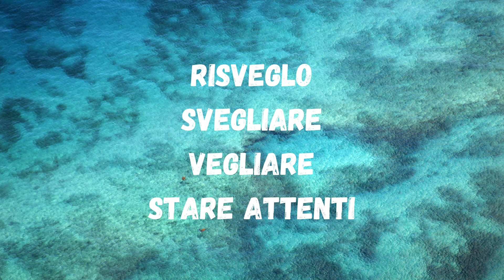Cos'è il risveglio? (e la differenza con l'illuminazione)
Il risveglio è alla portata di tutti. L'illuminazione è uno stadio vibrazionale più alto che appartiene ad individui come Gesù, Yogananda, Sri Aurobindo, Siddharta il Buddha e molti altri, ma probabilmente non così tanti.

Conoscere la differenza è utile per avere la giusta consapevolezza e conoscenza di questi termini. Sia per non abbatterci credendo che non sia possibile una nostra evoluzione o risveglio, in quanto il risveglio è alla portata di tutti. Sia per non eccedere in comportamenti o pensieri dannosi che ci autoconvincono di essere degli illuminati.

La consapevolezza delle cose che fanno parte del nostro cammino spirituale è il primo step, che ci permetterà di immedesimarci con la nostra anima che è l'esperienza del risveglio, mentre l'esperienza con l'illuminazione è l'immedesimazione con Dio o l'Uno.

Amici, voglio comunicarvi che il 21 maggio sarò a Roma per "conferenze - il cammino dell0anima". Io interverrò con il mio seminario: Dalla dualità all'Uno - il cammino dell'anima"

P.S. Tra pochi giorni sarà attivo il mio blog. Gli argomenti da me trattati saranno sempre i medesimi: verso una vita consapevole. Il nome lo saprete nel momento in cui sarà attivo.